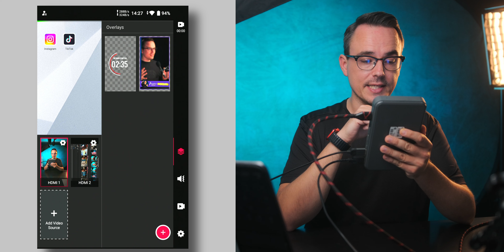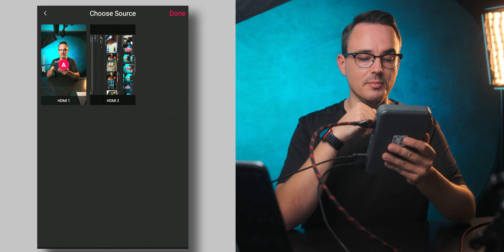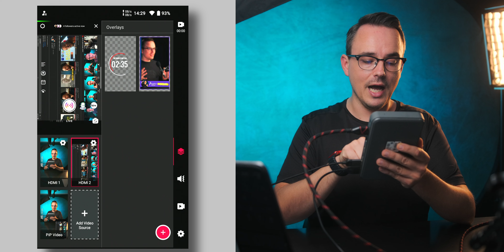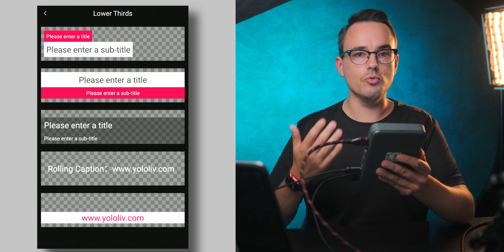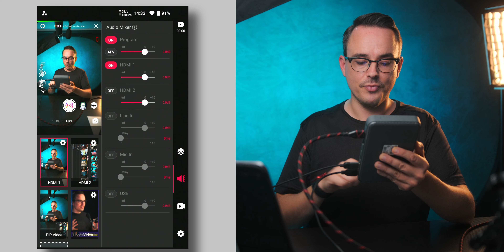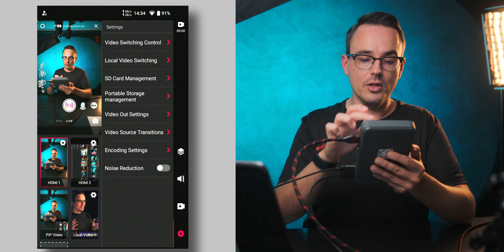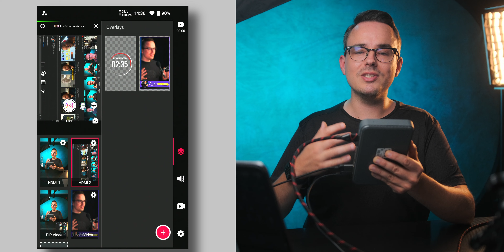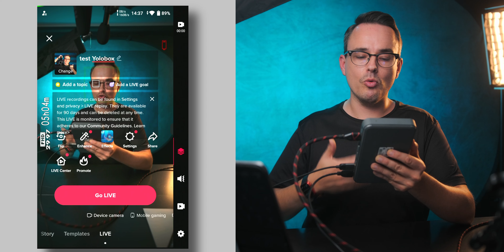Le futur du LIVE est enfin PRÉSENT 😱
0:00 Intro
0:25 Yolobox Instream
0:47 Pourquoi c'est important ?
1:31 Le côté technique
3:34 Son utilisation
13:57 Tu as des idées ?
14:14 Les avantages
15:14 Les inconvénients
19:56 Conclusion